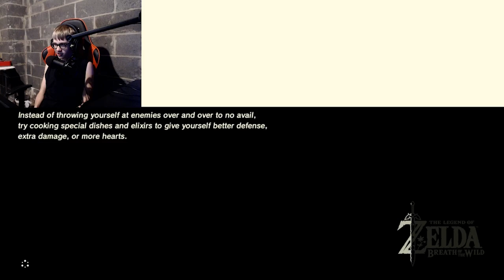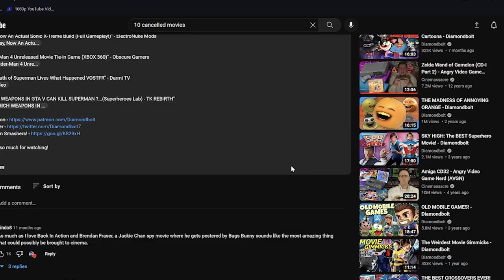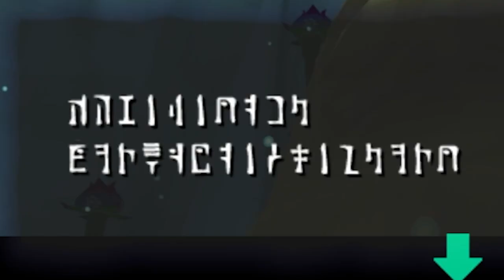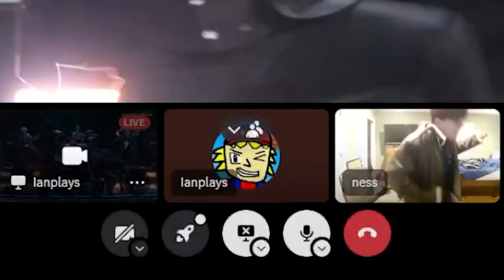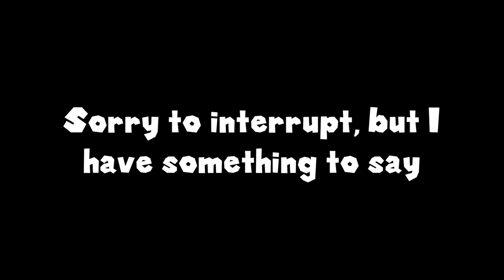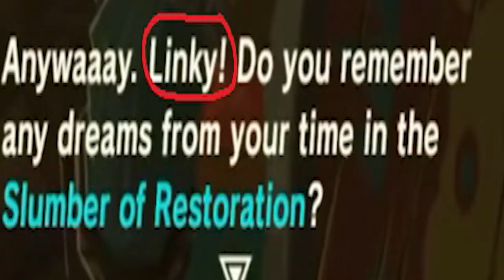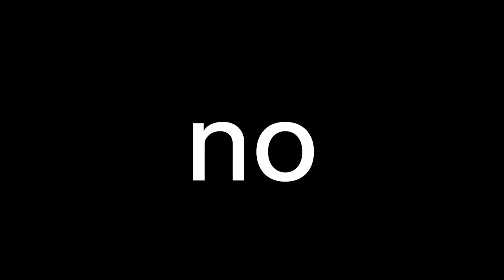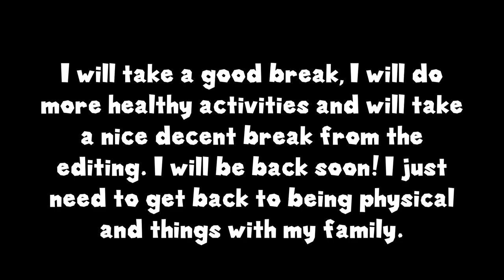IAN'S BEST OF 2023 (Games, reactions, edits, & more!)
HOLY RAVIOLI

that took A VERY, VERY, long time. this caused a lot of stress, work, concentration, focus, and anxiety making this. But this may seem worth it in the end though. And I KNOW, I'm late but it's fine cuz it's January still, but it's the near end of January. So, if it's a rainy day outside and feel bored, watch this video. But maybe not the whole thing, if you wanna limit phone time. But if you want to actually want to watch the whole video, then get some popcorn, get some cucumbers, get some apples, get your pasta, get your wine and bread, because this video is about to be longer than The Rise of Skywalker. Again, this was painful, but there's a lot of edits in here. A lot of my streams has people there...and then there is none. Some of streams had viewers watching them. Well, if you want to see what games there are, here are the time stamps:

SPOILERS AHEAD (somewhat)
0:00:13 - Beginning + Announcement
0:05:26 - The Legend of Zelda: Breath of the Wild
0:20:08 - The Super Mario Bros. Movie (reactions and more)
0:29:30 - ULTRAKILL
0:46:10 - Portal 2 Co-op
0:56:44 - The Legend of Zelda: The Wind Waker
1:10:33 - The Game Awards 2023
1:29:17 - Wario Land: Shake It!/The Shake Dimension
1:46:35 - DOOM Eternal
1:59:35 - Pizza Tower
2:11:36 - The Legend of Zelda: Tears of the Kingdom
2:48:44 - END

EDIT (02/01/2023): It's still difficult. I'm sorry. It seems that my promise was not kept. Today was stressful because I watched something in technology class that caused me anxiety about the future world about phones. I still get on the phone watching YouTube (but not as much as the same time on other average weeks), and my physical activity motivation is not that much. Some days are worser than others. We do change our minds on unexpected matters or times, and some things do not go the way we do. But like I said, there still always time to unmake the mistakes. We can always repent to get back. But I swear, I will take a break from editing at this, abstain from streaming more, and watch TV or movies that makes me feel intrigued. Video games will be done less too. If the world causes you too much stress, then take a break from it. Remember to pray for others when they feel down to make them feel hopeful.